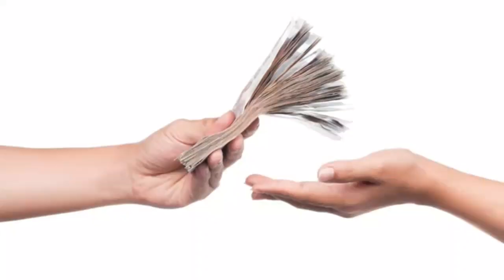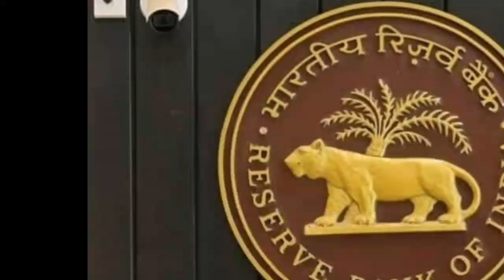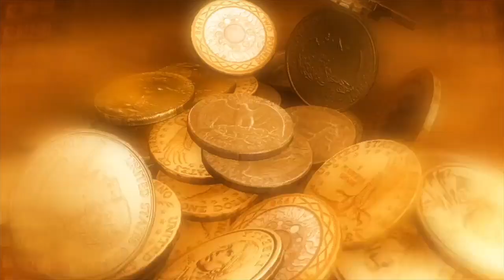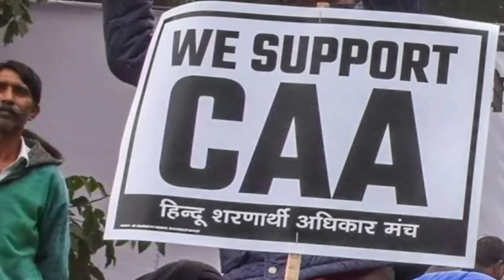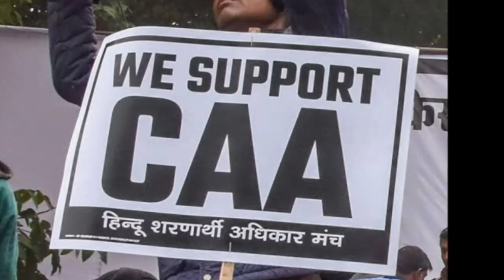সোনা কিনলে সরকার দেবে সুদ || LPG গ্যাসে 500 টাকা ছাড় || পশ্চিমবঙ্গে CAA লাগু কবে || টাকা লেনদেন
Link :-